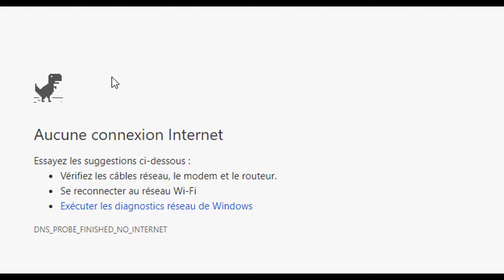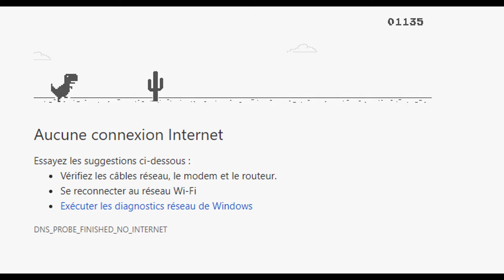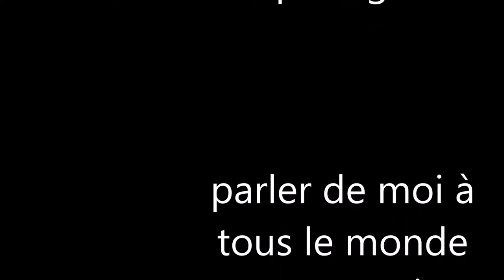Meilleur moment du mois de février 2018/vidéo 13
les meilleur moment du mois de février. dire qu'il ne sais pas passer grand chose se mois si.